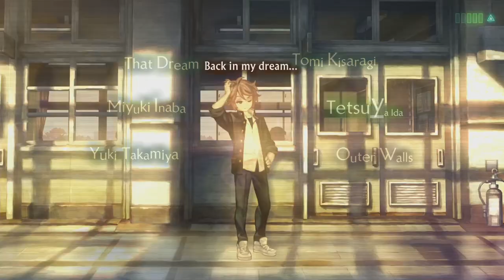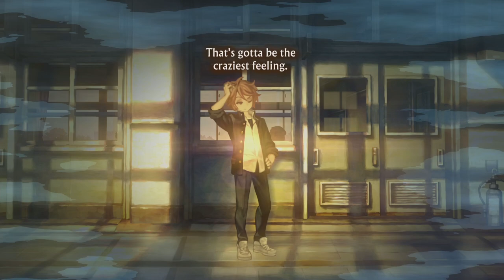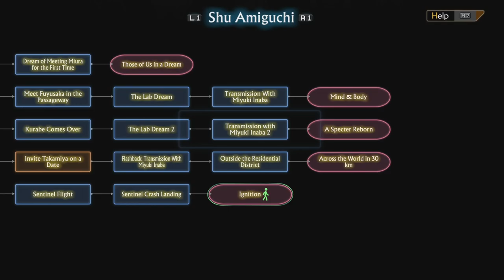Take Off - 13 Sentinels: Aegis Rim Episode #40 (Blind Let's Play/First Playthrough)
Welcome back to my blind let’s play of 13 Sentinels: Aegis Rim! Today we jump into Shu’s story and then Ei’s!!

About 13 Sentinels: Aegis Rim:
Vanillaware, the storytellers behind Odin Sphere and Dragon’s Crown, craft a sci-fi mystery epic spanning thirteen intertwining stories in 13 Sentinels: Aegis Rim. With a Metacritic score of 86, 13 Sentinels has won the praise of critics all over the world.